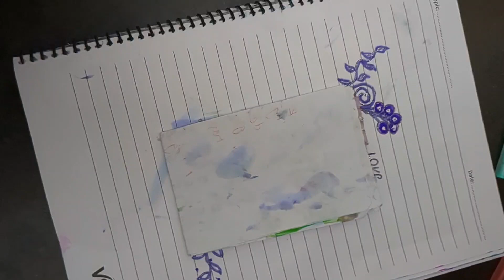It is just a short clip. To watch the real one please subscribe my channel.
I used my colourful sign pens to do this.